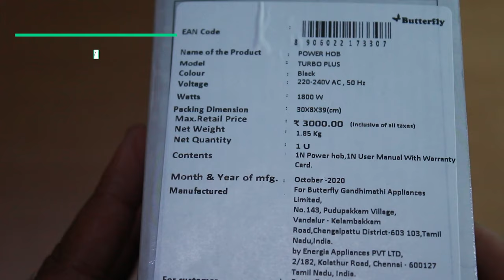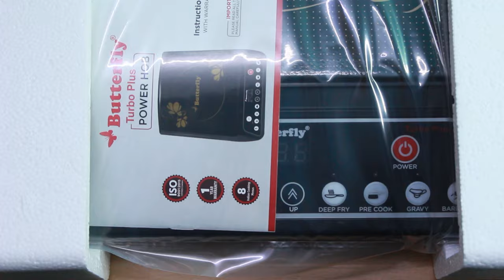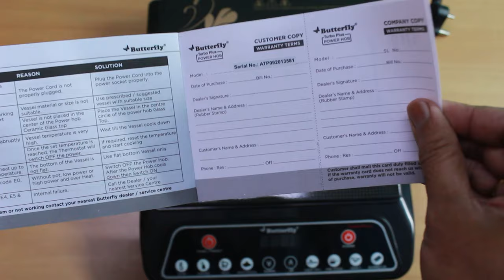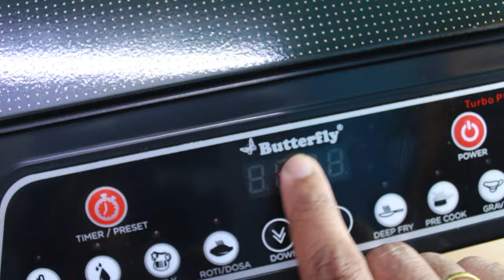BUTTEFLY INDUCTION STOVE UNBOXING AND REVIEW | Tea Break Unboxings!